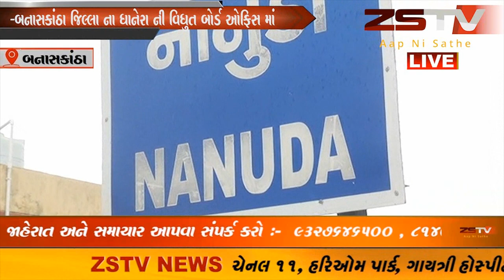બનાસકાંઠા જિલ્લા ના ધાનેરા ની વિધુત બોર્ડ ઓફિસ માં કોના બાપની દિવાળી તેવા દ્રશ્યો જોવા મળી રહ્યા છે